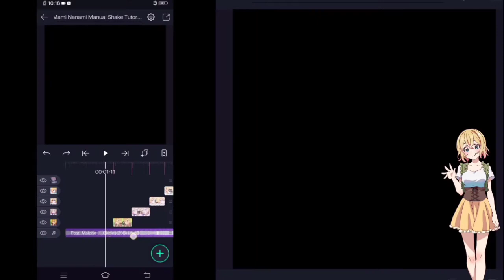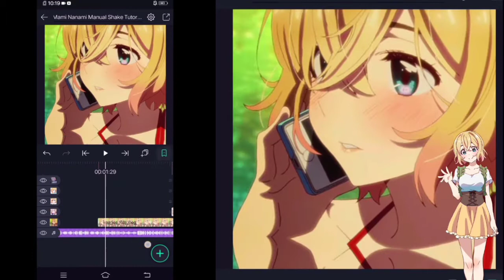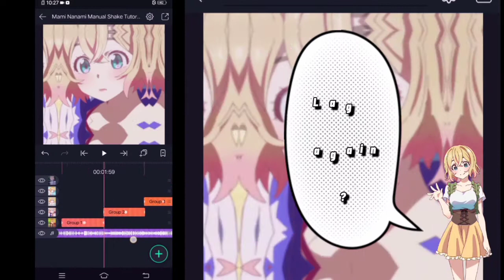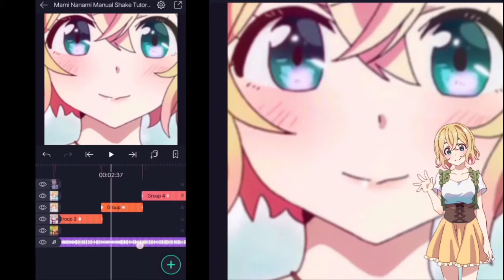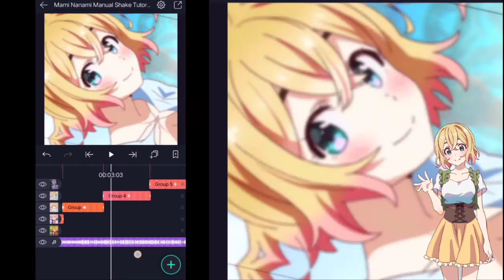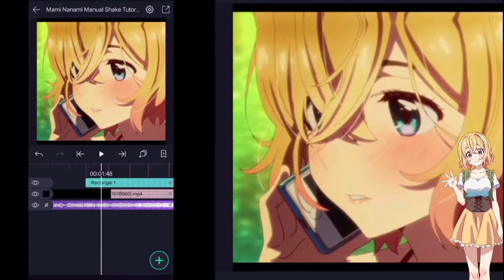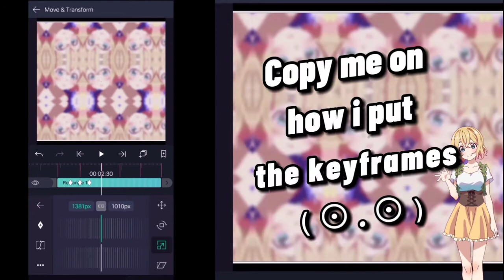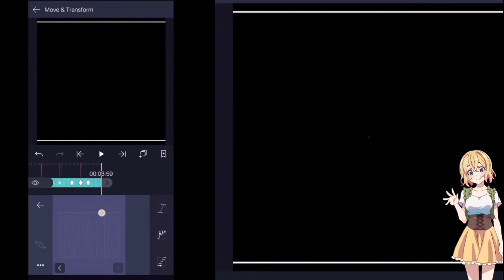Manual shake + Borders Alightmotion tutorial Amv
Manual shake : 0:09
Blur : 1:12
Smooth zoom transition : 2:00
Smooth spin transition : 4:24
Smoth slide transition : 5:26
Borders : 6:31

Anime character : Mami nanami
Anime sauce : Kanojo,Okarishimasu